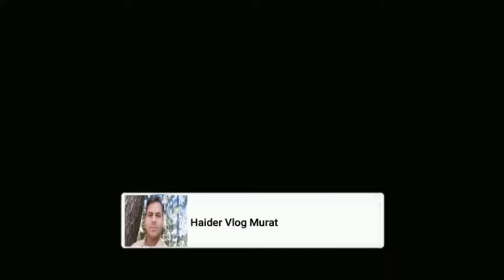Barish Ki Peshangoi | Ghazi Tractor Ke Saath Suhaga Lagaya | Tractor Farming Video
Barish Ki Peshangoi | Ghazi Tractor Ke Saath Suhaga Lagaya | Tractor Farming Video Haider Vlogs Mourat